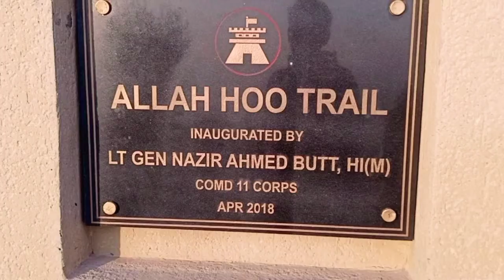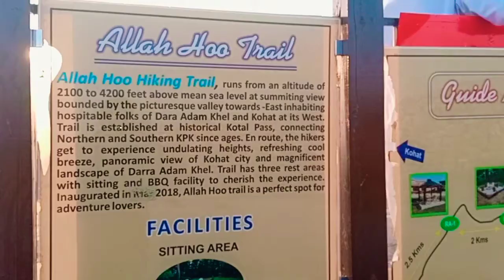Allah Hoo Trail kohat Visit ! kohat ki Allah k Name Wali Pahari Ki Sair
frends umid hai ap sb thik honge to aj hum ja rahe hain Allah Hoo Trail k lie ye kohat main Darra Adam Khel k pas waqiah hai kafi pur fiza maqam hai tour k lie best place hai hiking k shoqeen log bhi yahan aa sakte hain 7 km ka yahan hiking trail bhi hai so ap bhi visit kijiye aur enjoy kijiye